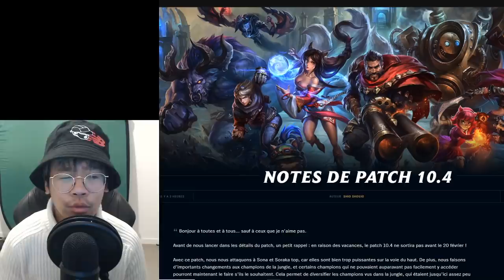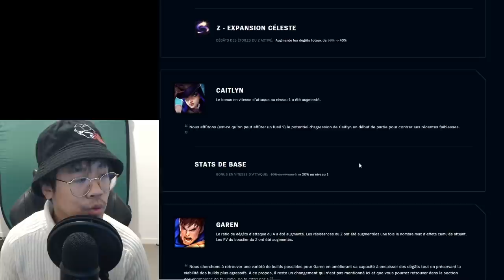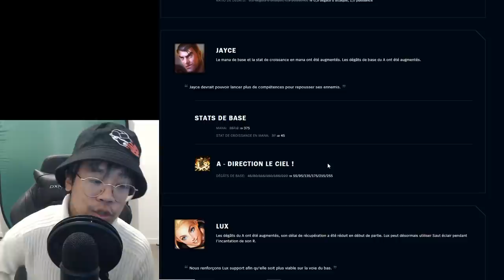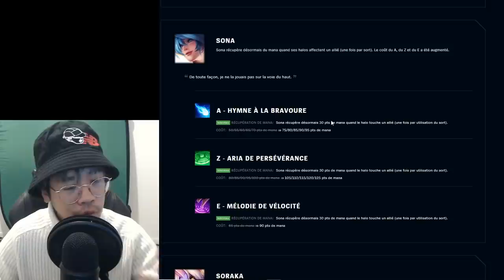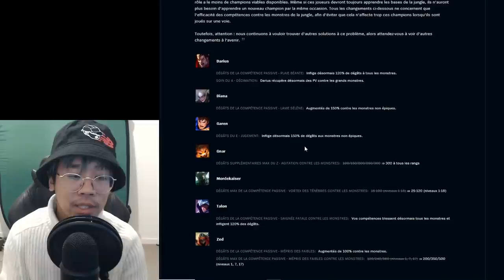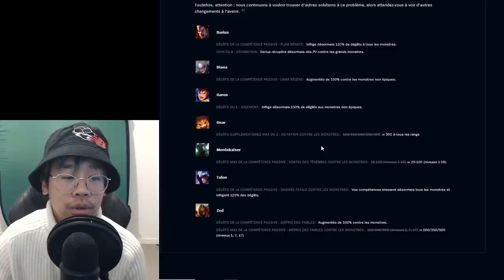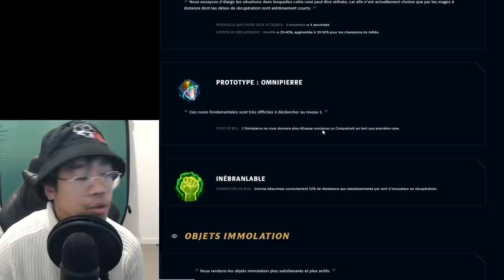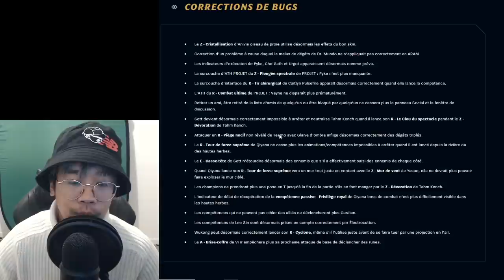PATCH NOTE 10.4 : OUSTE SORAKA & SONA TOP, MERCI MERCI MERCI RIOT YEEEEEEEEEEEEEEEEEEEEES !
Patch note 10.4 MERCI RIOT F*CK SORAKA F*CK SONA TOP YEEEES !
LRB Gameplay League of Legends LoL FR.